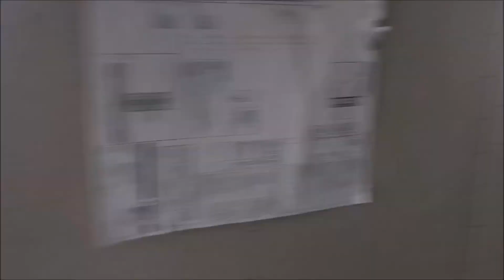Rundgang EFH Hofsteigstraße in Lustenau